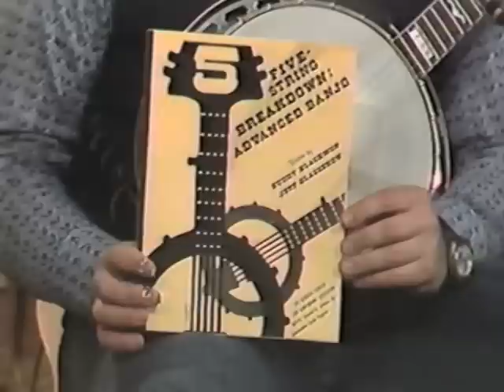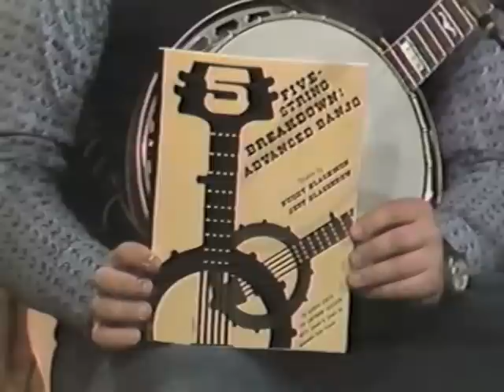"Turkey In The Straw" - Buddy Blackmon & Friends, 8 of 9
From FIVE STRING BREAKDOWN: ADVANCED BANJO w/ BUDDY BLACKMON, Georgia Public Television, January 1976

"Turkey In The Straw" Part 8 of 9, Season 2 Episode 1, January 1976

FEATURING SPECIAL GUESTS:

Dr. D.M. Blackmon ~ Upright Bass
David Blackmon ~ Mandolin
Roy Finch ~ Guitar
Buddy Greene ~ Harmonica

Produced & Directed by Jeff Glasserow
Written by Buddy Blackmon & Jeff Glasserow
Originally Aired January 1976 on Georgia Public Television
Filmed at WGTV, University of Georgia Television, (now the WUGA Studios, Athens, GA).